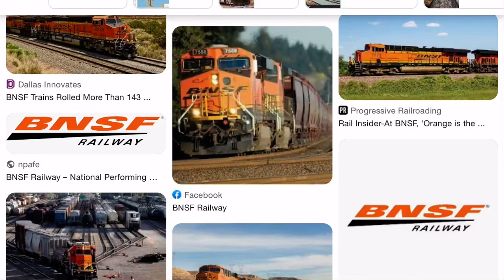Happy 28th anniversary to BNSF railway